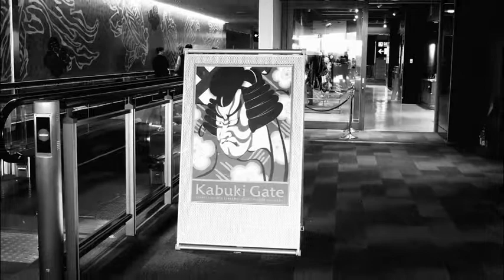松松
フリー音楽素材「DOVA-SYNDROME 」さんの提供している音楽に、画像イメージを重ねてみました。